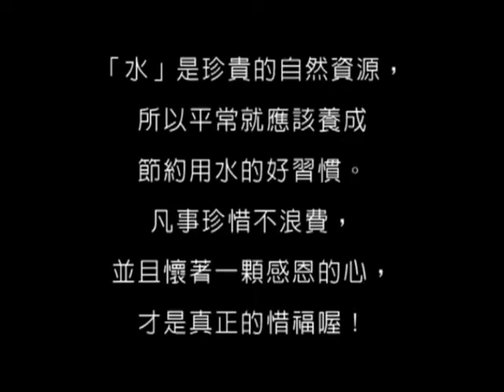教育動畫（2维）2